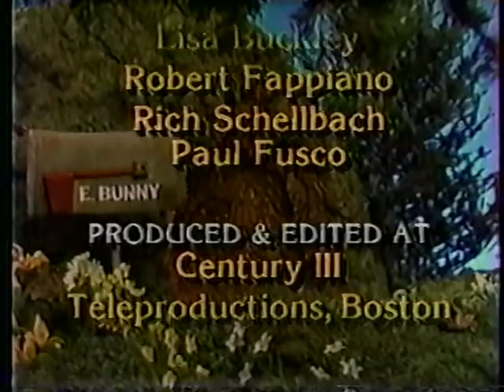An Easter Story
1983 Easter Special from the brilliant Paul Fusco. Aired once, and never again. Missing the first couple of minutes but captures everything else